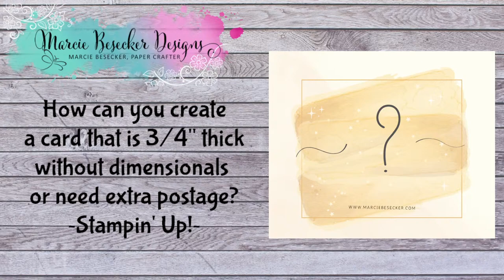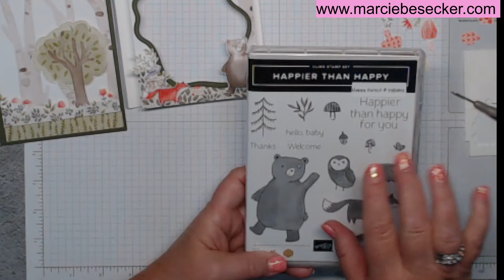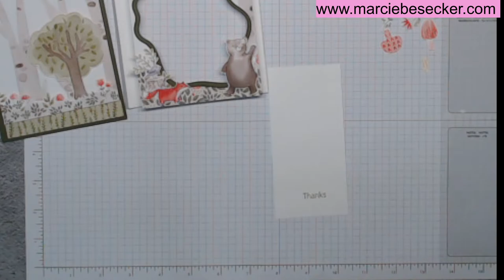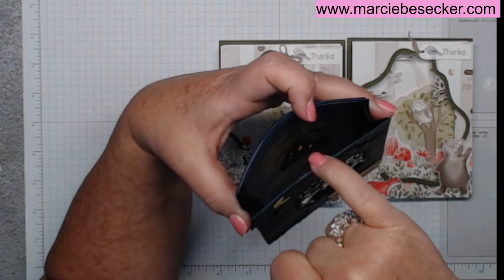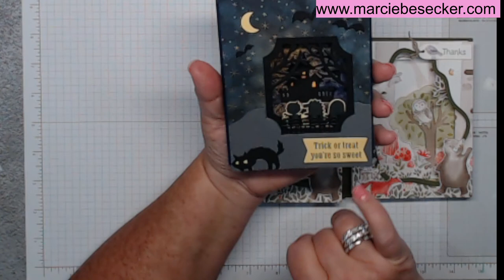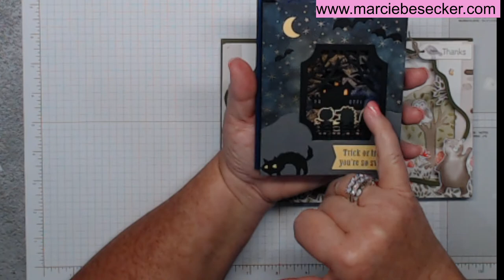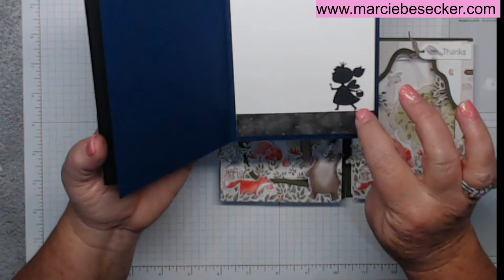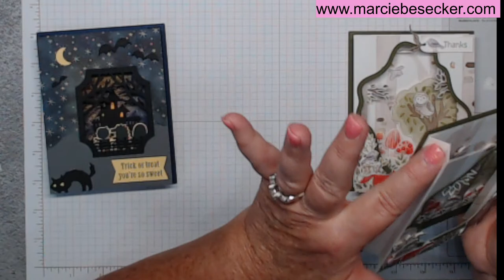How can you create a card that is 3/4" thick without dimensionals? No extra postage needed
This card is a fancy fold that shows depth and layers.  I did adhere items with dimensionals but the depth of the card does not use dimensionals.  This is a must see.

Check my blog under SHOP for different options for classes, bingo, paper share and retired items.

Wouldn't it be nice to get a discount on your Stampin' Up products?  Join my team!